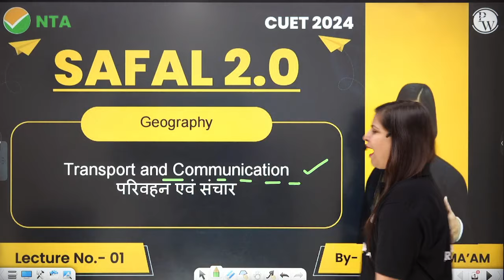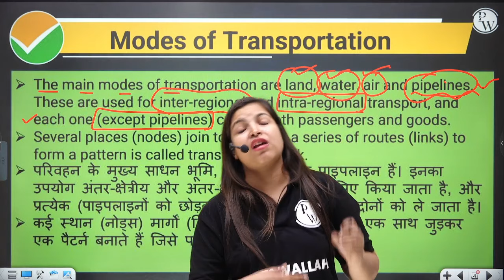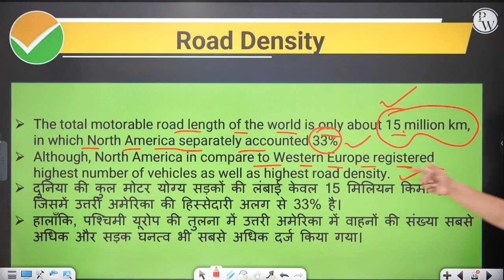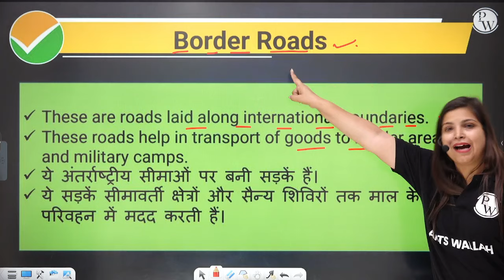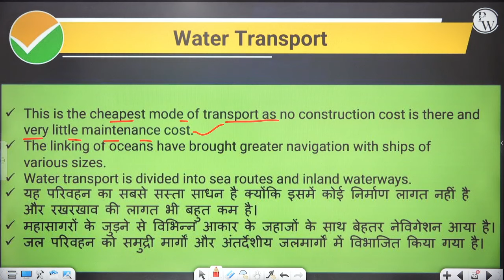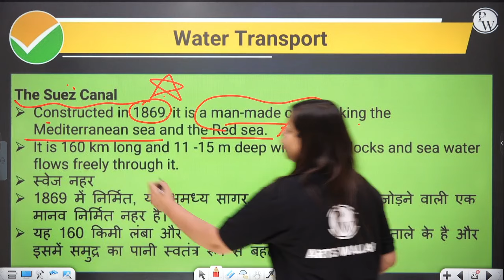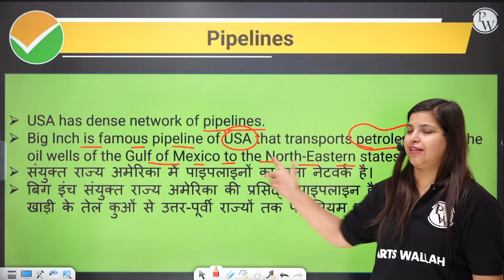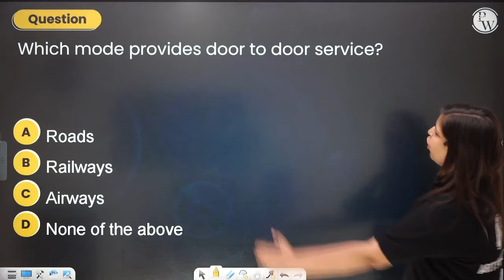Transport and Communication | CUET Geography | CUET 2024 Preparation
Transport and Communication are pivotal aspects of Geography. Transport facilitates the movement of goods and people, shaping landscapes. Communication, through technologies like the internet, connects global communities. Trade, vital for economic growth, influences regions' prosperity. Understanding these elements is crucial in comprehending the dynamics of geographical spaces.

About Safal 2.0 Batch👇

1. This free batch is for CUET UG 2024 Exam Preparation.
2. Subjects covered in this batch will be Physics, Chemistry, Mathematics, Biology, General Test, English, Hindi, History, Geography, Political Science, Economics, Applied Mathematics, Accountancy, Business Studies, Legal Studies, and Psychology.
4. Once you enroll in the batch, you’ll get a lecture planner which will help you to understand the structure of the batch.
5. Classes will start on 24 August, and students will be given recorded lectures that will be available till 10 February 2024.
6. After the lecture, each student will be given annotated notes of the lecture along with a DPP (Daily Practice Problems) to solve the most relevant questions.
7. Doubts of students will also be catered to in the Batch.